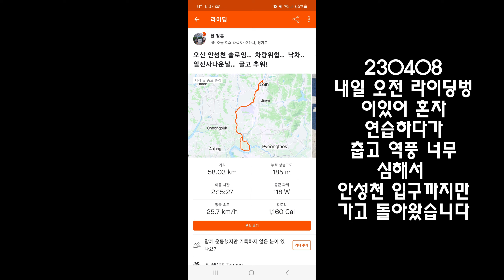오산천~안성천 춥고 차량위협에 낙차까지 짜증났던 라이딩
위협운전 1) 02:47
위협운전 2) 03:07
낙차) 09:52
내일 벙에 대비하여 혼자 좀 타고 왔는데...
나갈때 부터 좀 쎄~~ 했습니다.
역시나 오늘따라 위협운전하는 차들도 많고 낙차도 하고
날도 추워서 코가 꽉 막히고 땀도 안나서 이래저래 힘들었던
라이딩 이네요..ㅠㅠ